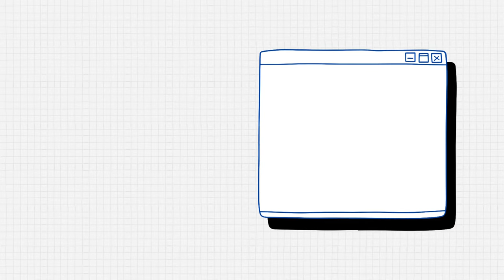Mentalny Poniedziałek #1 - Jak rozumieć mental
Razem z Justyną Oleksy zaczynamy nowy cykl programów o sporcie, ale inaczej.
Tym razem skupimy się na psychologicznych aspektach.
W pierwszej kolejności wstęp do rozumienia mentalu.